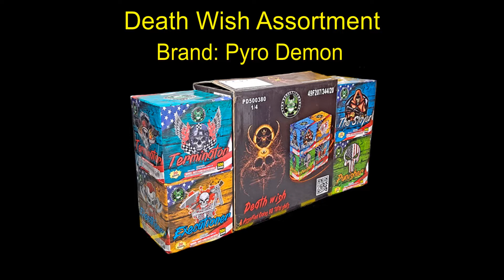Death Wish Assortment Pyro Demon Fireworks 20 Shots Each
This colored case contains four of Pyro Demon's most popular 500 gram cakes. Each with a unique theme and 20 maxed out shots, sure to be a crowd pleaser.